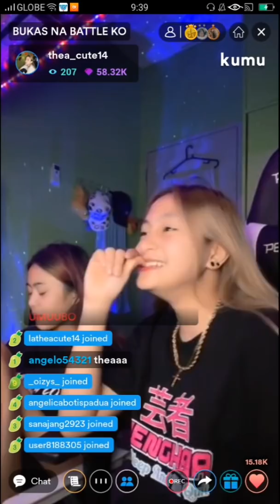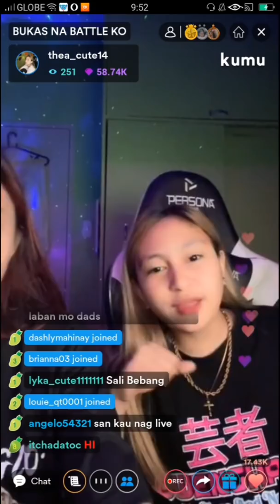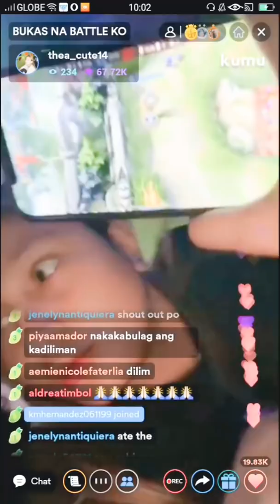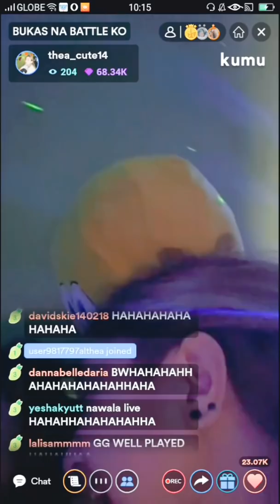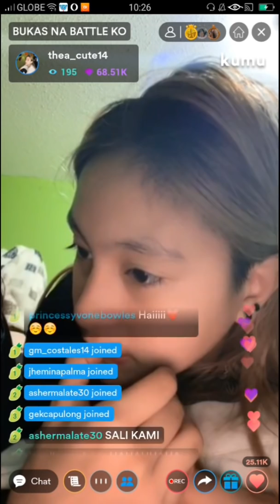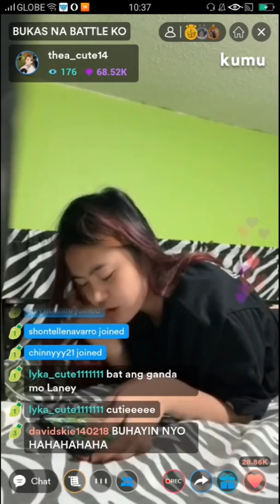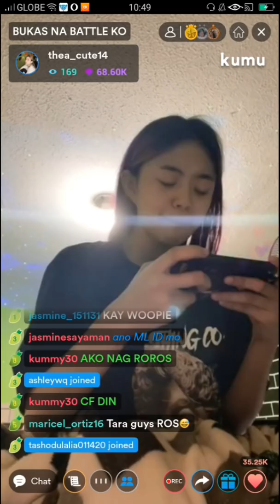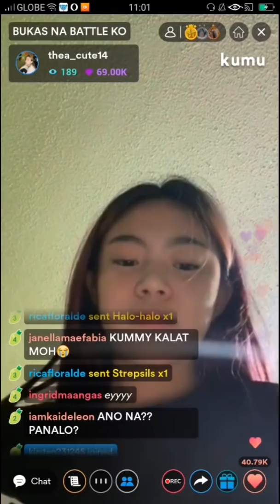PRINCESS THEA LIVE ON KUMU W/ LORELAINE | JANIÑA TV